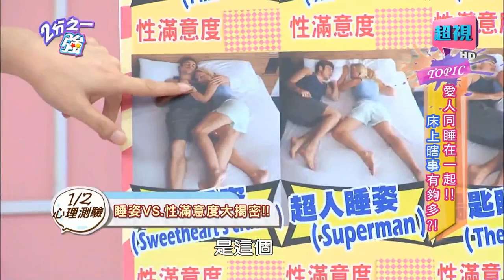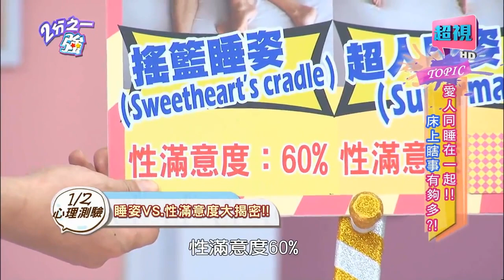愛人同睡在一起瞎事有哪些？劉雨柔 米可白 20150506 一刀未剪版 2分之一強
來賓：劉雨柔、米可白、徐小可、劉至翰、藍波老師
外國型男：阿龍、夢多、杜力

床上問題多又累，睡個覺有那麼難嗎？！米可白爆料老公上床前要先打一套拳，讓她腰酸背痛又睏又累？！劉雨柔男友呼聲像火車，睡覺反而變成精神折磨？！徐小可自曝阿BEN怪癖多，又搖身體又蹭腳，讓懷孕的她大呼吃不消？！型男紛紛反擊，女人睡覺才麻煩！搶棉被、流口水、說夢話，各種怪招樣樣來！到底是男人習慣差？還是女人太敏感？國外睡覺又有哪些特殊習慣和禁忌呢？現場來賓誰的床上生活最滿足？誰又與愛人貌合神離？睡姿和親密關係滿意度大揭密！精彩內容請鎖定每晚10:30《2分之一強》！